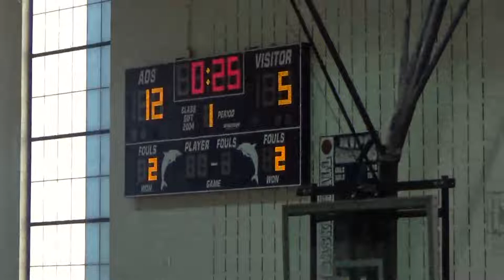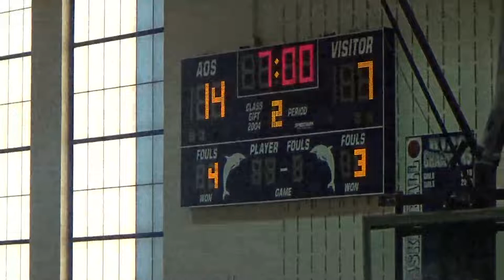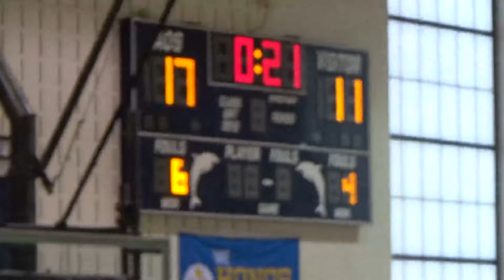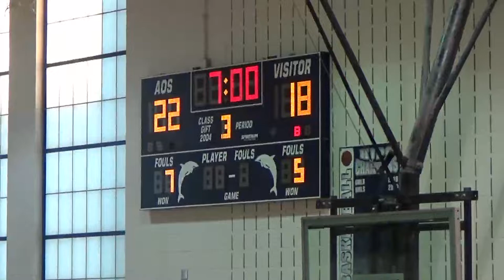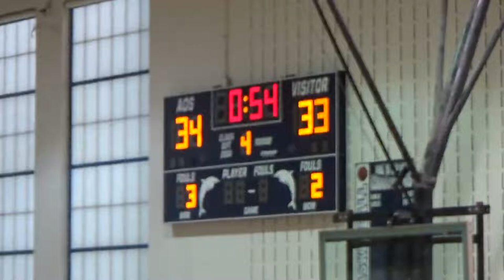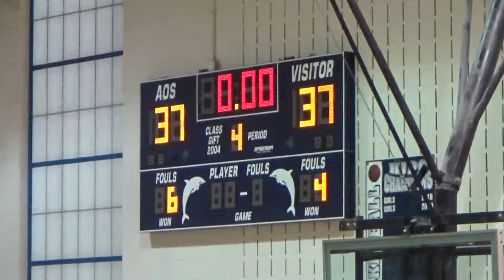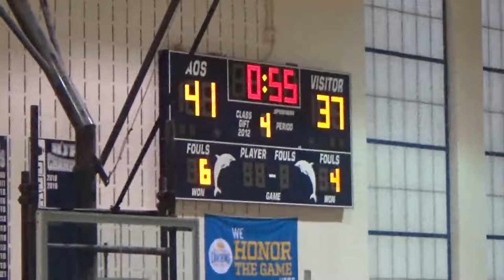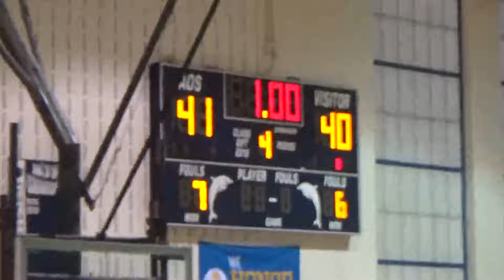1_6_22 4:30PM - Boys Basketball: Annunciation vs. Kinkaid (7th Gr.)